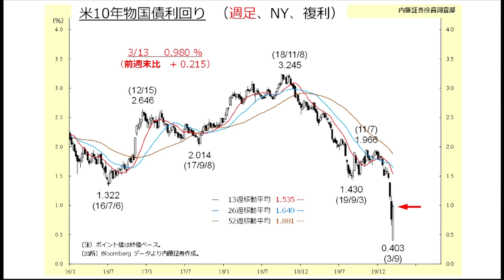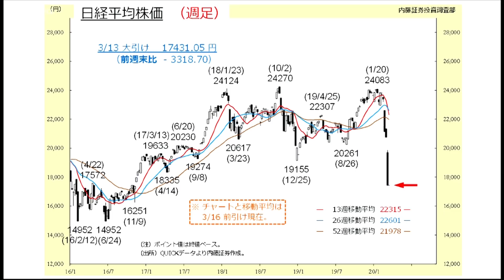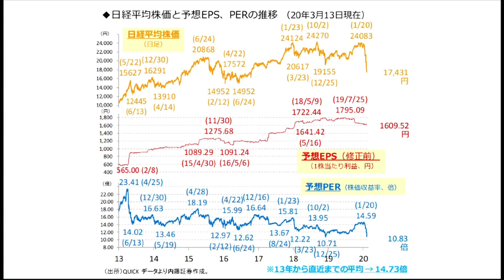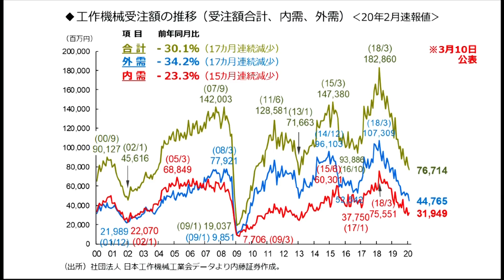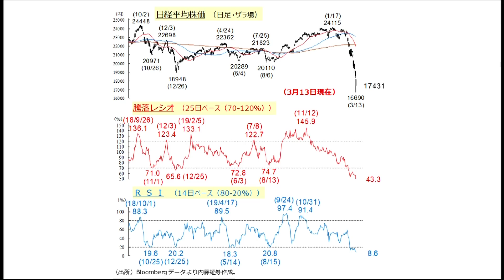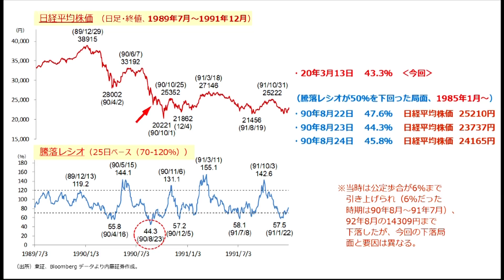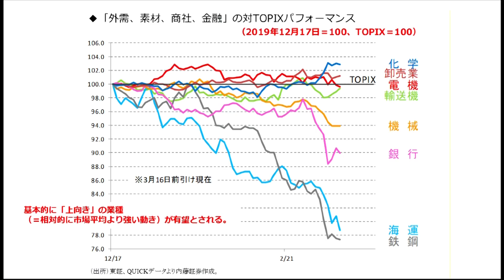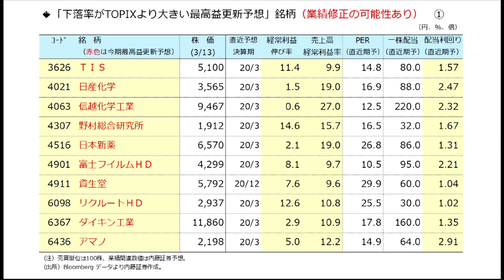ゲスト 3月16日 内藤証券 浅井陽造さん